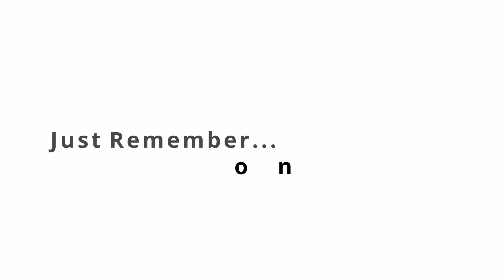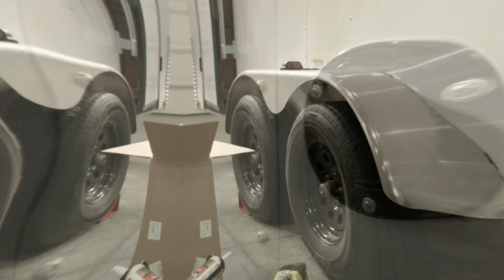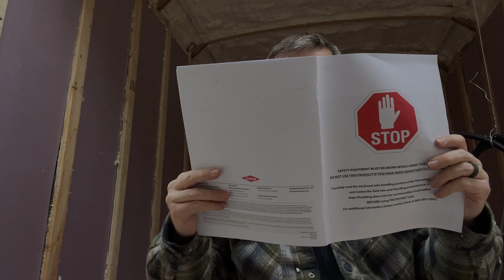Cargo Trailer Conversion Part 3: Spray Foam Fail!!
The cargo trailer conversion continues with an epic fail!  But as the saying goes, "If at first you don't succeed, use foam board instead."  I may have paraphrased a little there.  But I digress...I made a mistake, and it didn't turn out how I wanted, but hey, it turned out okay in the end...I think.

Here is the link for the 50amp connection and pass Through:
50amp Connector
Cable Pass Through

Table O' Contents
00:00 The Intro Bits
04:11 What we still needed to do
06:49 Now we're ready!
08:29 Let's spray some foam!
09:23 Whoops!
11:09 Finishing the Foam(board)
11:58 What the Eff did I miss?
13:41 What actually happened
15:15 Dunskies

For the Gear Nuts:
* 18-55mm Lens
* 24mm Prime Lens
* Wireless System:
* Lav Mic:
* Audio Interface
* Cheap Radio Arm for Microphone:
* Cheap Tripod Extension: